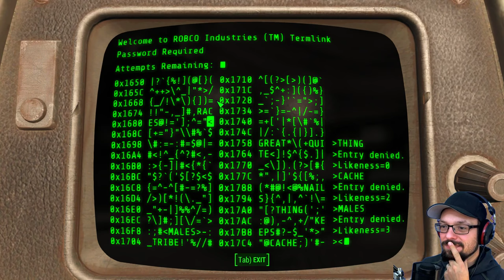Fallout 4 Gameplay - Part 11 - INVESTIGATION ★ Let's Play Fallout 4!